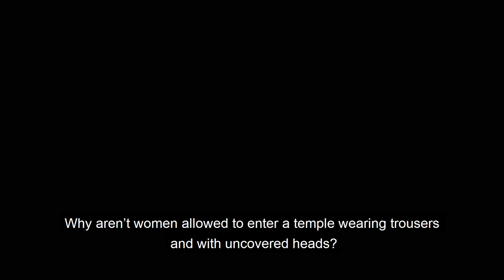Why Aren’t Women Allowed To Enter A Temple With Uncovered Heads?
Why is a woman not allowed to enter a temple wearing trousers and with her head uncovered?
- Well, it’s an old story. The most obvious and simplest explanation is that in Abrahamic tradition, a woman is considered not only an unclean being but also a being that arouses lust. Tight pants and long uncovered hair excite the surrounding men, so in that moment, of course, they can not think of god and start thinking of devil knows what...